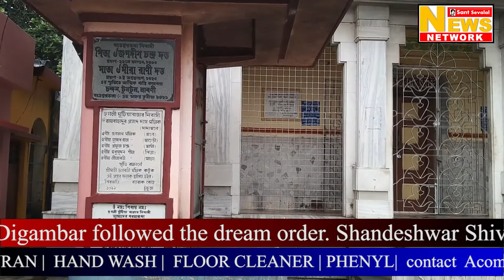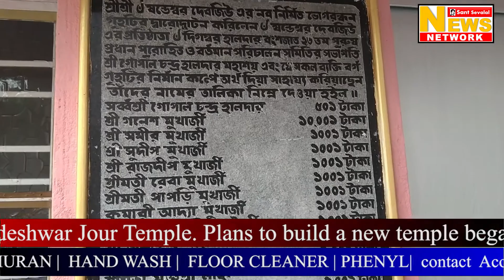The ancient bull temple of Chinsurah by Dhiman Bhamachari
The ancient bull temple of Chinsurah.
 18th June 2021, Hooghly, West Bengal: About five hundred years ago from today, Hooghly was not famous as a Dutch city at that time, five years ago Chinsurah was still an unknown village surrounded by forests. In the southeast corner of that village, there was a crematorium in the lap of Bhagirathi. Digambar Haldar, a Shiva devotee, lived in the area adjacent to this crematorium. It is said that Shandeshwari means Shandarudha Ishwar,  Lord Shiva himself gave a dream order to Digambar Babu that, “I am immersed in the water of Bhagirathi adjacent to the crematorium. On the third day of next rath yatra, rescue my idol by throwing a net at Bhagirathi by the Teor (fisherman) community and arrange my daily worship as usual ”. Shaiva Digambar followed the dream order. Shandeshwar Shivling, seven rocks known as Bhairab Vigraha, a trident, and a copper plate inscribed with details of the ritual are rescued. This Shandeshwar Shivling was established in the middle of the crematorium on the banks of Bhagirathi. Jiu was worshipped as a village deity of Chinsurah. Digambar Haldar, shortly after rescued the idol of Shandeshwar Jiu from the Ganges and set it up in the middle of the crematorium, he built a small mud house around it. Siddheshwar Roychowdhury, a resident of Chunchura, built the first temple of Shandeshwar Jiu a long time later. That temple was a simple building with a flat roof facing west. There is also an inscription in another book about another temple of Sandeshwar built by Gaurikanta Roy. Later, when the temple was situated in a disrepair condition, the locals came forward and the Shandeshwar Jiu Temple Reform Society was established. Dr. Murarimohan Mukherjee, the eminent physician of Chunchura at that time, became the president of that association. The collection of donations from the public for the construction of the temple began. Coincidentally, at that time, Dr. Murarimohan Mukherjee was treating the wife of the great hero Uttam Kumar and healed her. It is heard that when Uttam Kumar went to pay his medical fee to Dr. Mukherjee, he asked him to donate the money to the temple project. Uttam Kumar donated a lot of money to the construction project of Shandeshwar Jour Temple. Plans to build a new temple began. On the advice of architect Shri Upendranath Ghosh Dastidar, the eighty feet high six story white stone temple was laid on 20th Baishakh 1381 (4th May 1974). The function was inaugurated by Mohant Maharaj Ananta Sri Srimad Hrishikesh Ashram of Tarakeswar Math and presided over by Chief Justice Sri Shankar Prasad Mitra. Reconstruction work of the temple started on 26 Agrahayan 1382 and was completed on 20th Agrahayan 1375. The new temple was inaugurated by Sri Sitaram Onkarnath Babaji in the year 138 (April 15, 1989).
Inside the present temple, the Kurmakar Shandeshwar Shivling with Gauripatta is established. The wide gauripatta on the north side is wrapped with copper leaf. Inside the present temple, the Kurmakar Shandeshwar Shivling with Gauripatta is established. The wide gauripatta on the north side is wrapped with copper leaf. A trident is planted on the back of the Shivling and two white stone bull statues are seen on either side of the trident. The floor of the sanctum sanctorum of the temple is made of white stone and the surrounding verandah is made of sandstone.
Reporter- Dhiman Brahmachari